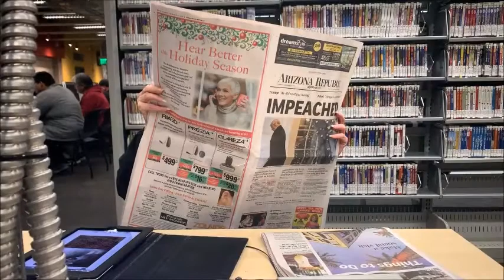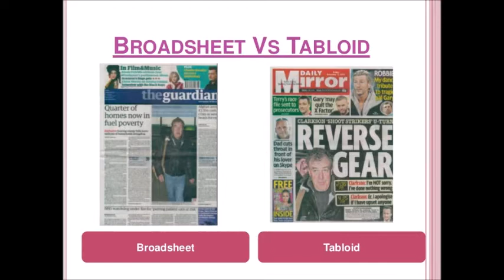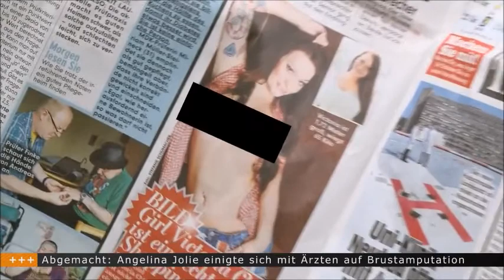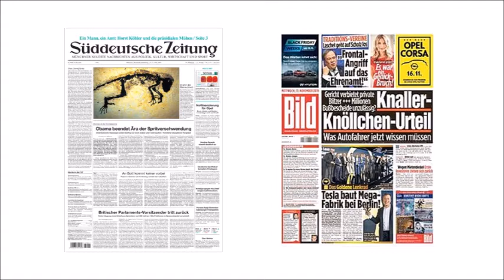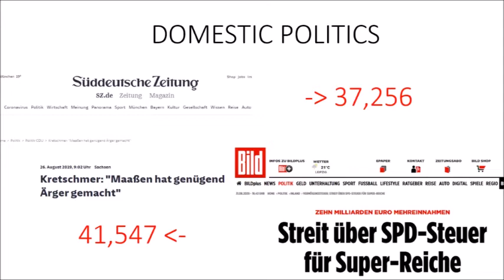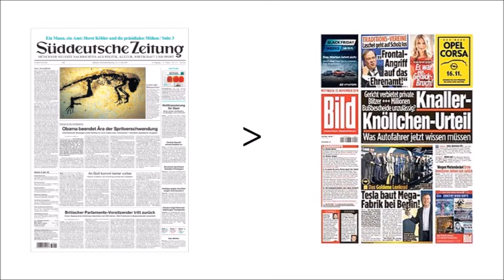A Readability Comparison of Articles from Süddeutsche Zeitung and Bild-Zeitung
Authors: Fergie Virginia & Julia Wulandari

There are many different kinds of newspapers. Two of them are broadsheet and tabloid. Strictly speaking, these terms refer to the page sizes of such papers. The size of a broadsheet is typically larger than a tabloid. However, both are commonly perceived to also have different styles of writing, as well as different types of readers. Süddeutsche Zeitung, an example of a broadsheet, is said to be have a sophisticated style of speech and is read by well-educated and high-income groups, whereas Bild-Zeitung, an example of a tabloid, is said to be written in an easy to understand language and is read by less-educated and low-income groups. However, it is not known whether if it’s true. A research analyzing the readability of the articles from Süddeutsche Zeitung and Bild-Zeitung is then conducted. The aim is to examine whether the articles from both newspapers really have different levels of readability and also to find out whether the articles from Süddeutsche Zeitung are more difficult to read compared to those from Bild-Zeitung.

Copyrights:
PHOTOS:
Newspaper by The Economist
An Introduction to Newspapers by SlidePlayer
Broadsheet vs Tabloid by Catherine Thompson
The Project Behind a Front Page by The New York Times
Newspaper articles for IYTI Belfast 3 by Dogtired Aka
1921 Advertisement for Coca-Cola by Matthew Paul Agrall
Woman Has No Idea by Slphotography
Tabloid or Broadsheet by Quizzizz
Men Reading The Sun Newspapers by David Pearson

VIDEOS:
Barber Reading News by StockFootage.com
Reading Neewspaper in Library by CCR Zone
Man Reading Newspaper by Freestocks
Pointing Down by Tenor
Newspapers Broadsheet vs Tabloid by Hayley
Süddeutsche Zeitung Commercial by Werbung Live
Eklat! Korrekte Meldung Bild by Postillon24